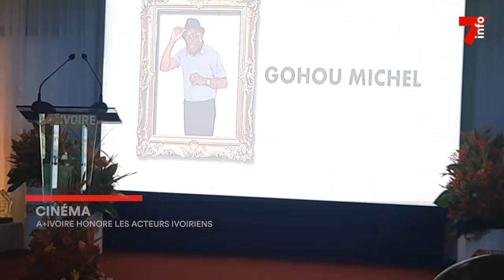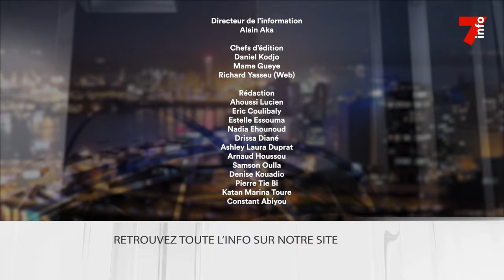Le 7 minutes du 23 novembre 2023 (édition du 12h)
Institutrice tuée à Man: Le présumé suspect court toujours
Crises ivoiriennes: comment venir en aide aux victimes des violences sexuelles ?
Reconnaissance : L'ong “force 2000 jeunes” rendra hommage au président ivoirien
Cinéma :  A+IVOIRE honore les acteurs ivoiriens

7info est la première chaîne d'information en continu en Côte d'Ivoire. Retrouvez ici en replay nos programmes et restez informés en temps réel en vous abonnant à nos différentes plateformes :